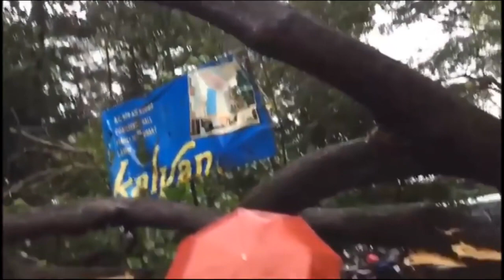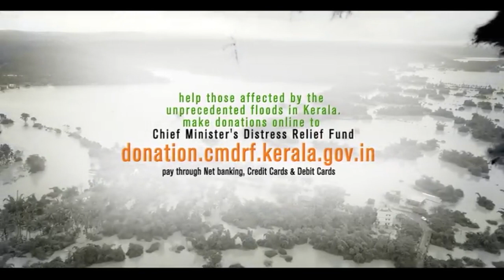Stand with Kerala -flood in kerala 2018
flood in kerala 2018